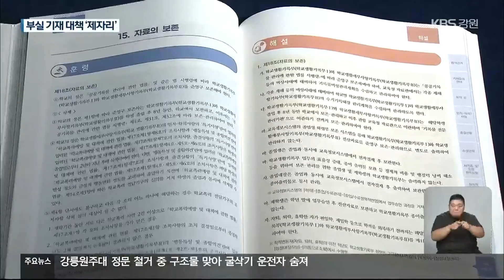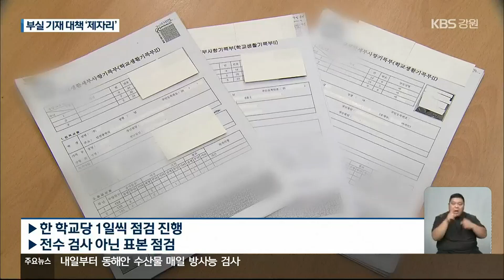학교생활기록부 엉터리 기재…대책은 ‘제자리’ / KBS 2023.08.23.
[앵커]

 KBS는 최근 입시와 진학 등에서 중요한 자료로 쓰이는 학교생활기록부가 엉터리로 기재되고 있다고 보도했습니다.

 강원도교육청이 방지 대책을 내놓았지만, 허술한 부분이 많아 실효성 논란이 커지고 있습니다.

 [리포트]

 원주의 한 고등학교입니다.

 이 학교에서는 2020년과 2021년 2년 연속으로 학생이 참여한 현장 실습 기록이 학교생활기록부에 누락돼 감사에서 적발됐습니다.

 피해 학생만 13명입니다.

 같은 실수가 반복됐지만, 3차례 진행된  학교생활기록부 기록 점검에서는 확인되지 않았습니다.

 [학교 관계자/음성변조 : "학년 말이 되면 3회에 걸쳐서 생활기록부를 확인하는데. 어떻게 그 부분에 대해서는 미처 확인을 못 하신 것 같아요."]

 이런 학교생활기록부의 부적정 기록은 강원도교육청 감사에서 한해 200여 건씩 적발되고 있습니다.

 강원도교육청이 이 같은 엉터리 기재를 막겠다며 대책을 내놨습니다.

 우선,  학교생활기록부 점검을 기존 1년에 4번 하는 방식에서, 2번을 추가해 6번 하기로 했습니다.

 추가 점검은 학교 자체 점검이 아닌, 교육지원청과 현장 실무지원단이 맡습니다.

 [이은영/강원도교육청 중등교육 장학사 : "1월달에 점검을 다시 합니다. 마감이 돼서 정정 건으로 나가기 전에 다시 한번 (점검합니다.) 1차 점검 때에는 고3 학생들 중심이고요. 2차 점검은 중·고 모두입니다."]

 하지만, 실효성이 있을 지에는 의문이 제기되고 있습니다.

 횟수만 늘렸을 뿐이지, 추가된 2번의 점검은 한 학교당 하루씩 진행되고, 전수 검사도 아닌 학년 당 한 개 반 정도의 표본 점검입니다.

 게다가, 추가 점검을 맡게 되는 교육지원청의 인력도 확충되지 않았습니다.

 25명으로 구성된 학교생활기록부 현장 실무지원단도 모두 학교 교사들이어서 추가 업무에 부담이 큽니다.

 실효성 논란에 학교별 생활기록부 점검 결과를 공개해, 경각심을 높여야 한다는 의견도 나옵니다.

 학교생활기록부의 정확한 관리를 위한 인력 보강과 시스템 재정비가 필요하다는 지적이 나오고 있습니다.